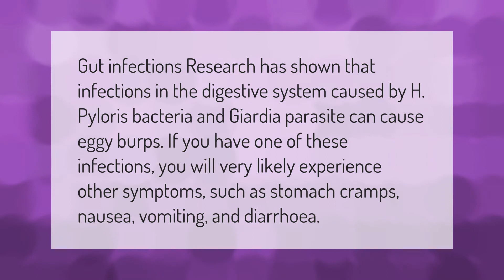Can sulfur burps cause vomiting?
Sulphur Burps • Can sulfur burps cause vomiting?

Laura S. Harris (2021, January 6.) Can sulfur burps cause vomiting?
    AskAbout.video/articles/Can-sulfur-burps-cause-vomiting-202728